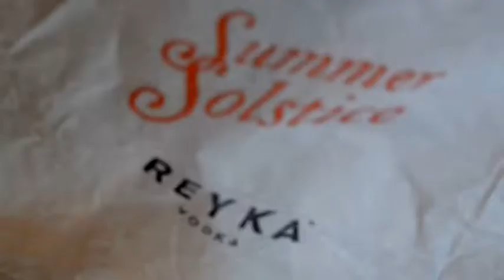Reyka Vodka: Lantern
Philly-based agency Red Tettemer + Partners celebrates the summer solstice for Reyka